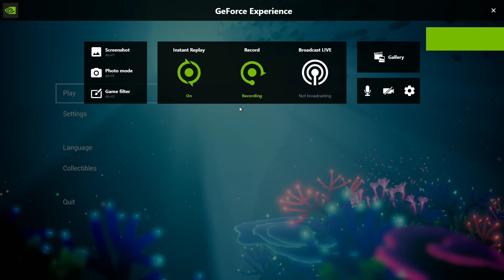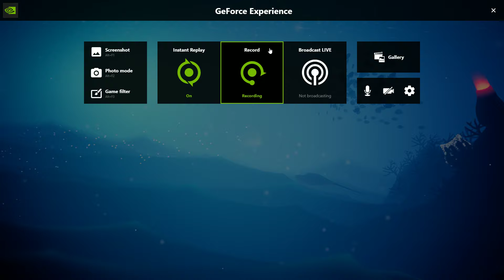Koral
Koral video game intro